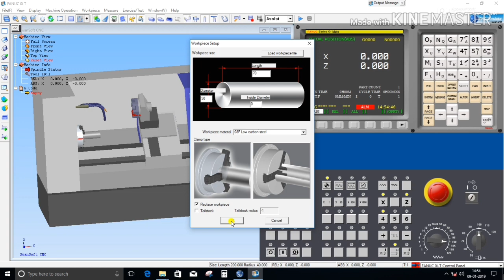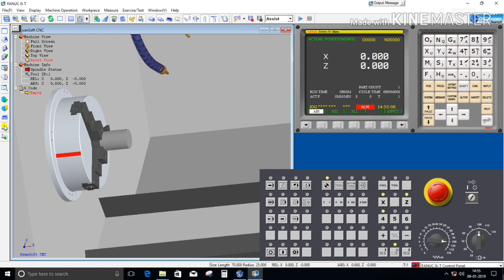How to Setup Work Piece || SSCNC Simulation || in Hindi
In this Video we show u
How to Setup Work Piece in SSCNC SIMULATION SOFTWARE

Process is Given below

:- Work Piece Setup
:- Stock Size
:- Input Parameter as per Requirement

SSCNC is a CNC Simulation Software which use for show simulation of any Work Piece

CNC SIMULATION
CNC LATHE
CNC MACHINE